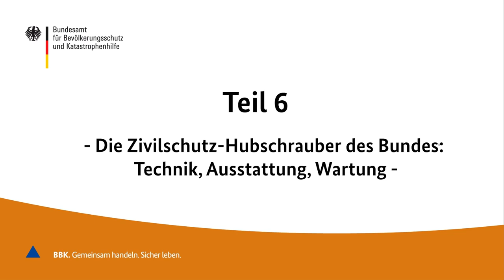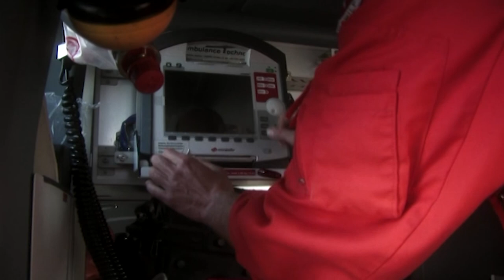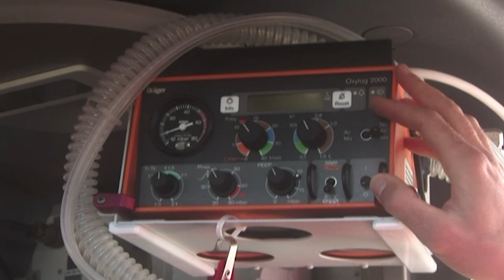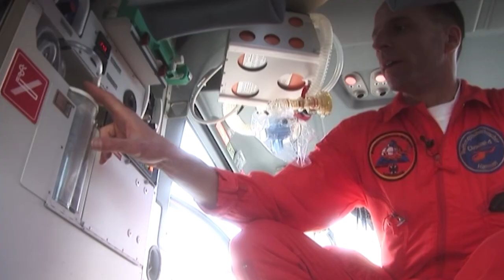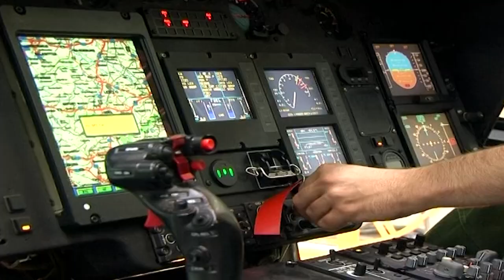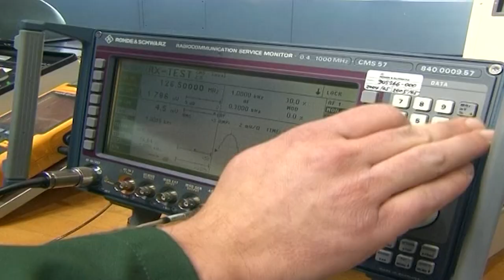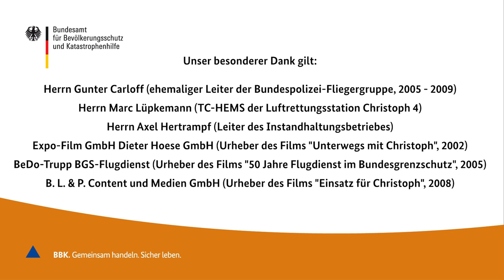50 Jahre ZSH - Die bunte Welt der ZSH in Filmausschnitten - Teil 6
Ergänzende Zusatzinformationen:

Die EC 135 T2i wurde im Zeitraum von 2007 bis 2008 an den Luftrettungszentren mit ZSH in Dienst gestellt.

Die Wartung der Zivilschutz-Hubschrauber wird heute von den Mechanikerinnen und Mechanikern des Bundespolizei-Flugdienstes übernommen.